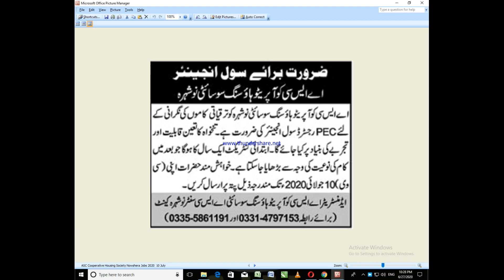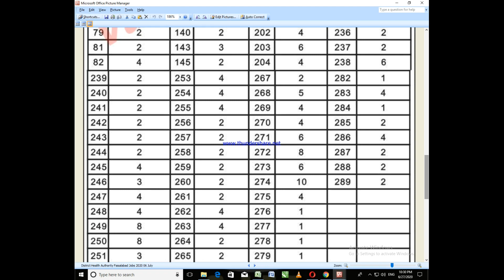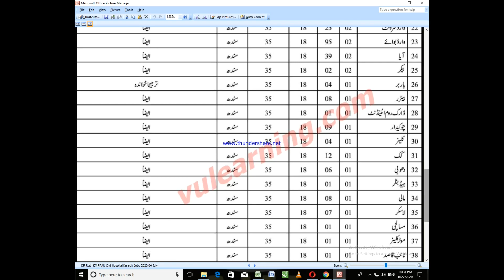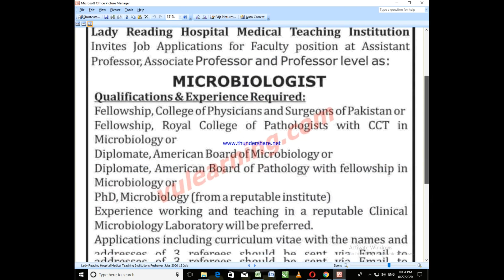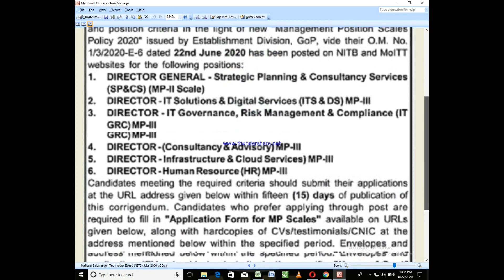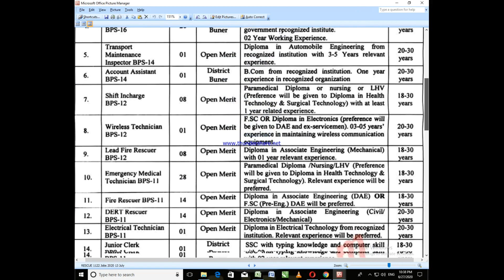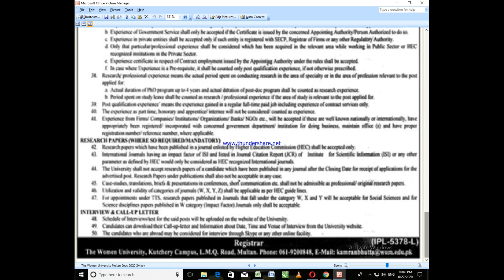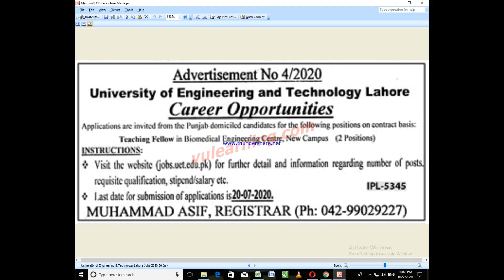National Information Technology Board NITB Jobs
___________//LINKS\\___________

Ess Channel pay Daily wages pay news jobs Upload ke Jhatti hain. All Department ky Jobs